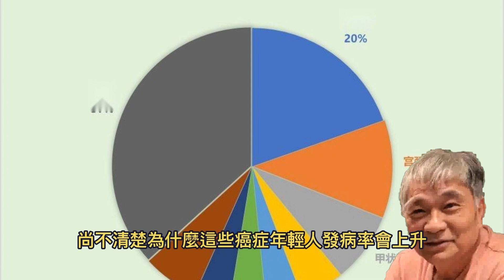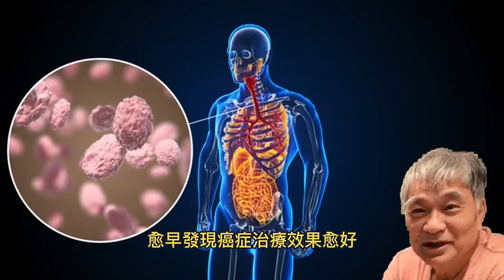醫學知識進步 癌症比例反增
2024年8月13日

科技創新使癌症醫學開始AI輔助診斷、標靶藥物及免疫治療，許多棘手癌症甚至能痊癒；但同時生活型態及環境改變也導致許多癌症發生率節節高升，且有年輕化趨勢。
最近美國癌症學會（American Cancer Society）統計美國近百年罹癌資料發現，X世代（1965~1980年出生）和千禧世代（1981~1996年出生）罹患17種癌症的機會比長輩高許多。17種近年發病率上升的癌症有乳癌、肝癌、胰臟癌、血癌、大腸癌、腎臟癌、口腔癌及睪丸癌。成果8月刊登於《刺胳針公共衛生》（The Lancet Public Health）期刊。
科學家分析北美中央癌症登記協會和美國國家健康統計中心登錄超過2,300萬筆罹患34種癌症資料和超過700萬人死於25種癌症數據，依出生年（1920~1990年）分，每五年為一級距分組，比較各組罹癌率。
1920年開始，所有分析34種癌症八種發生率連年上升。1990年出生者罹患胰臟癌、腎癌和小腸癌較1955年出生者高約兩三倍。女性肝癌發生率亦大幅升高，出生於1990年代的女性罹患子宮癌風險較1950年代者高近兩倍。五種癌症死亡率50歲以下年輕人增加了。
可能是一種或多種環境因素導致
未參與研究的腸胃腫瘤科醫師安德烈·切爾塞克（Andrea Cercek）說：「這次的研究表明，以前年輕人不常見的癌症發病率正在上升。尚不清楚為什麼這些癌症年輕人發病率會上升，但推測可能是一種或多種環境因素導致。」年輕族群發病率增加癌症，十種與肥胖有關，如大腸癌、腎臟癌、膽囊癌、子宮癌、胰腺癌、乳癌、卵巢癌等。
多數癌症並非短時間形成，故年輕世代罹癌可能童年就種下病因。美國癌症學會首席科學家威廉·達赫特（William Dahut）博士表示：「如果人們20~30歲就罹患癌症，代表十幾歲甚至更早就暴露於各種致癌風險，可能是環境、飲食或其他癌症危險因子。」
面對步步進逼的癌症威脅，身為現代人的我們該如何因應？愈早發現癌症治療效果愈好，此次發現顯示癌症篩檢可能需更早進行，如乳癌、大腸癌篩檢等，建議由50歲下修至40歲。且肥胖是十多種癌症的危險因子，改善兒童及青少年肥胖問題或許有機會同時降低數種癌症發生。